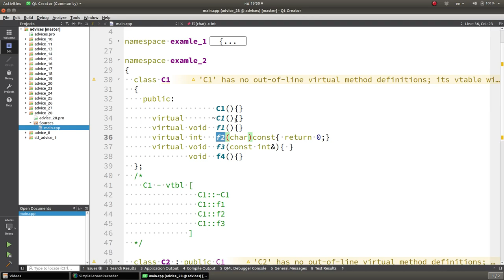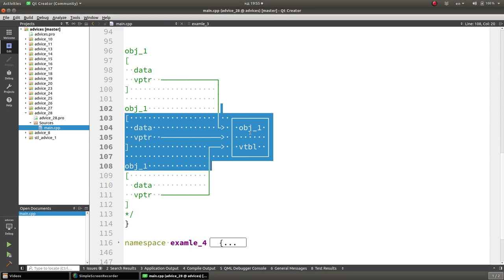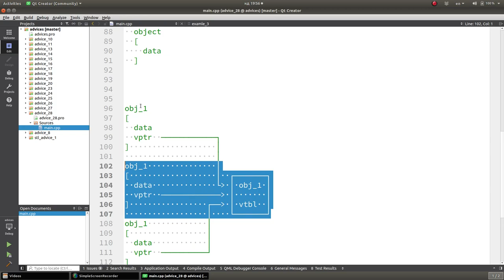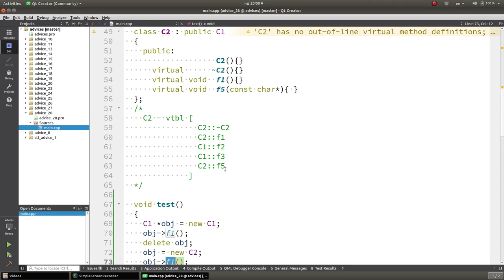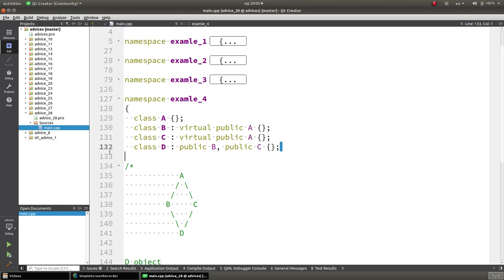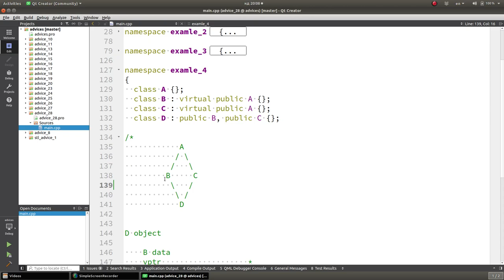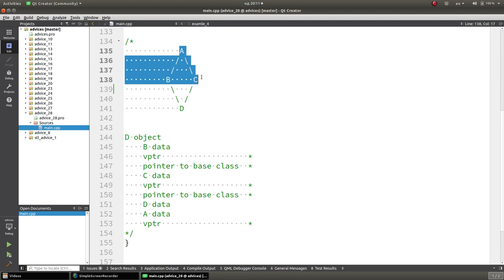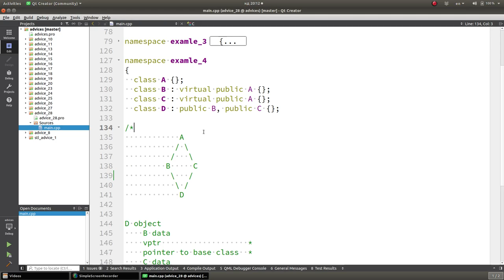Уроки С++. Совет #28. Учитывайте затраты, связаные с виртуальными функциями.